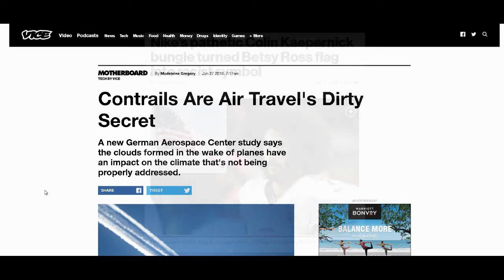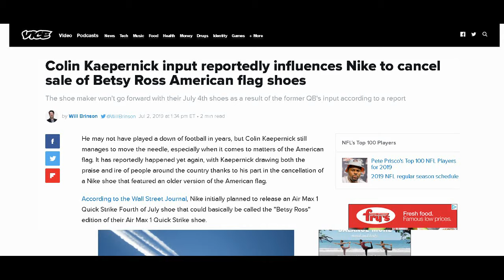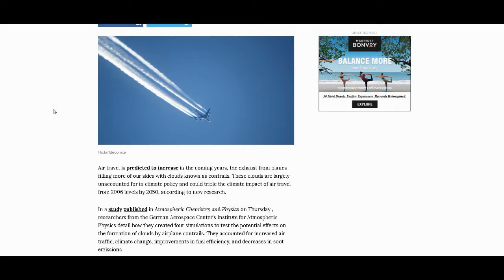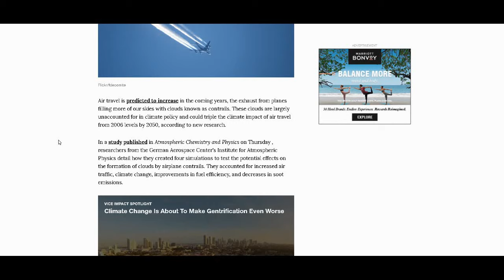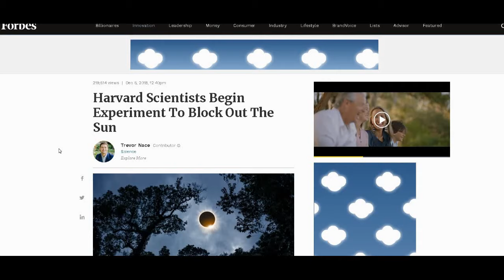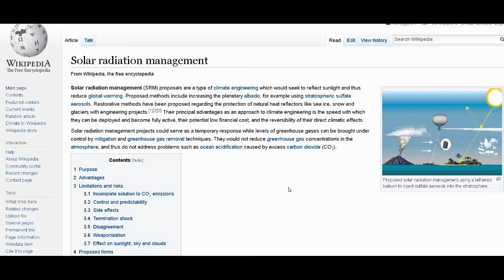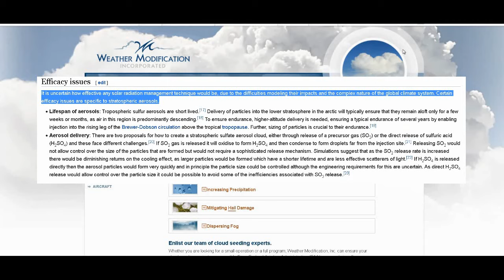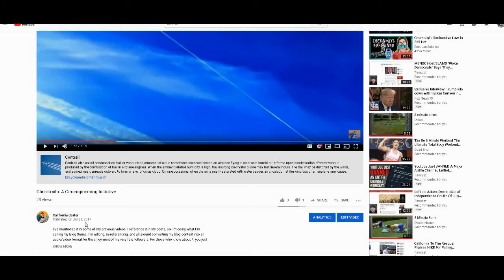Geoengineering - They Finally Admit Chemtrails Are Affecting Climate Change